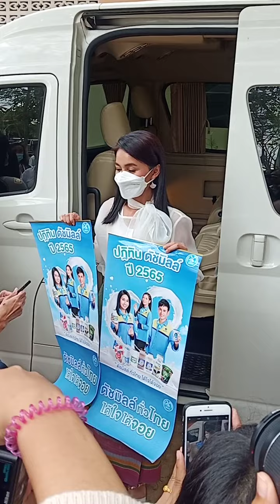ความน่ารักของ ต่าย อรทัย